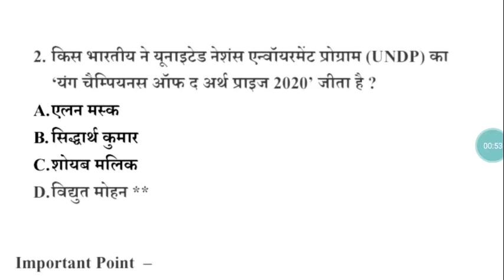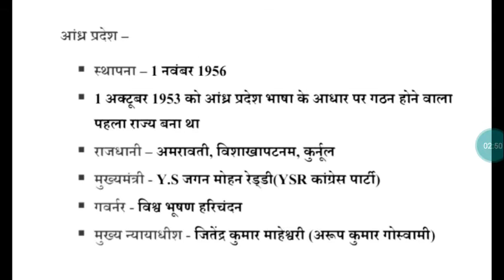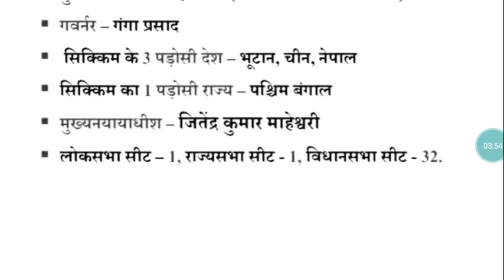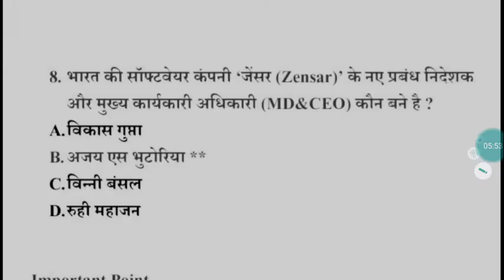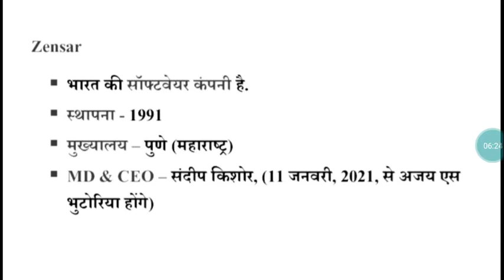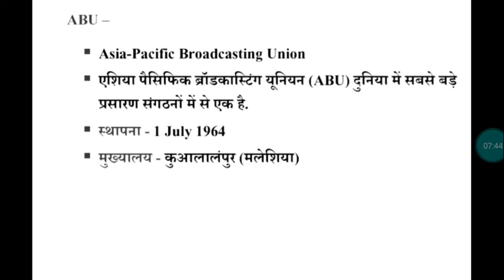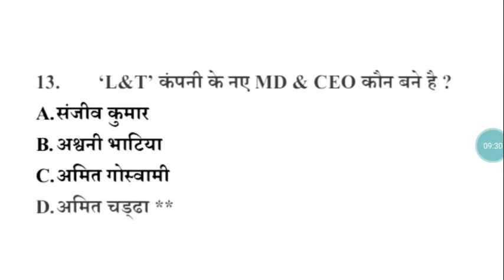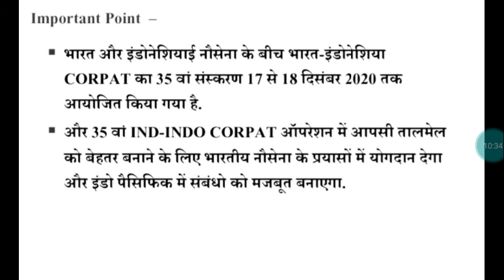20 December Current Affairs